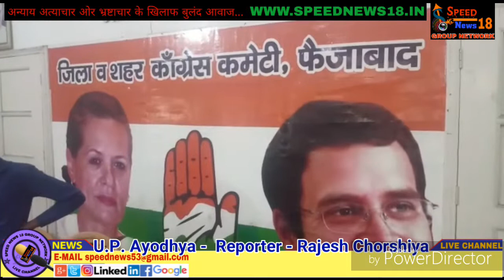वसीम रिजवी में दम है तो शहर में घुस कर दिखायें - शरद त्रिपाठी अयोध्या जिला युवक कांग्रेस के सचिव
वसीम रिजवी में दम है तो शहर में  घुस कर दिखायें - शरद त्रिपाठी

 अयोध्या जिला युवक कांग्रेस के सचिव शरद त्रिपाठी ने प्रियंका गाँधी पर अभद्र टिप्पणी को लेकर शासन प्रशासन से सख्त कारवाई की माँग करते हुये कहा कि अगर प्रशासन जल्द ही दर्ज हुई एफ.आई.आर. पर उचित और सख्त कारवाई नहीं करता तो कांग्रेस के सारे कार्यकर्ता सड़कों पर उतर कर आंदोलन करने के लिये बाध्य होंगे।
उन्होंने कहा कि जैसे कि सूत्रों से पता चला है कि वसीम रिजवी दो दिन बाद फिर से अयोध्या आने वाले हैं। अगर वह फिर से शहर में घुसते हैं तो हम सारे युवा कांग्रेसी उनका जूतों और चप्पलों से स्वागत करेंगे।
उन्होंने यह भी कहा कि उन्होंने जानबूझकर फिल्म की रिलीज की तारीख 29 मार्च रखी जिससे लोगों की भावनाओं को भड़का कर चुनाव पर उसका डाला जा सके। उनका कहना है कि कि फिल्म की पूरी पठकथा जिस पृष्ठभूमि पर आधारित है वह काफी संवेदनशील है जिससे समाज का माहौल खराब हो सकता है ।सुप्रीम कोर्ट को तत्काल इस फिल्म की रिलीज पर रोक लगाने की भी माँग की ।
प्रियंका गाँधी वाड्रा के शुक्रवार के दौरे को लेकर भी उन्होंने पार्टी द्वारा की जा रही तैयारियों पर प्रकाश डालते हुये बताया कि दिन के लगभग 11 बजे प्रियंका गाँधी का काफिला जिले की सीमा में प्रवेश करेगा। उनके स्वागत के और रोड शो की तैयारी लगभग पूरी कर ली गई है । पूरे जनपद में प्रियंका गाँधी के आगमन को लेकर लोगों में उत्साह दिख रहा है  जिससे साफ पता चल रहा है कि आने वाले लोकसभा चुनाव में न सिर्फ हमारे नेता निर्मल खत्री फैजाबाद लोकसभा सीट से भारी बहुमत से जीतेंगे बल्कि कांग्रेस बड़ी सँख्या में सीटों को जीतकर केंद्र में सरकार बनाने का भी काम करेगी ।
बाइट  शरद त्रिपाठी
रिपोर्ट प्रभाकर चौरसिया
अयोध्या